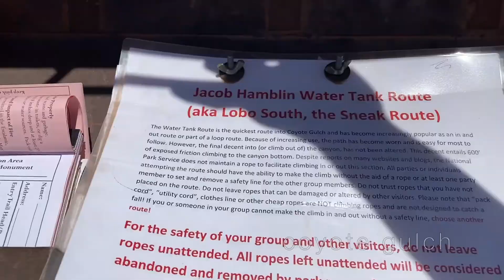state+nat'l parks sw 20/21 - ricky reed real magic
ricky reed - real magic